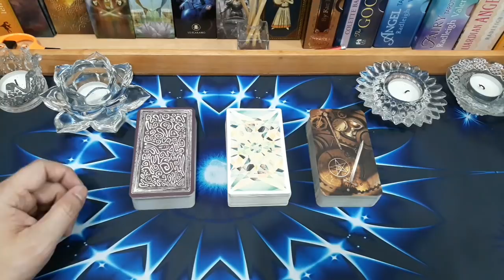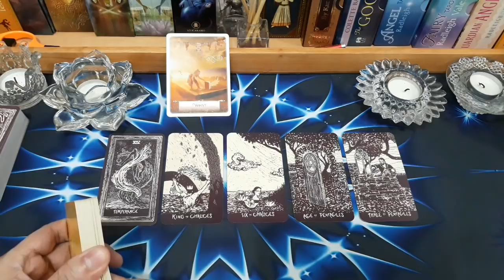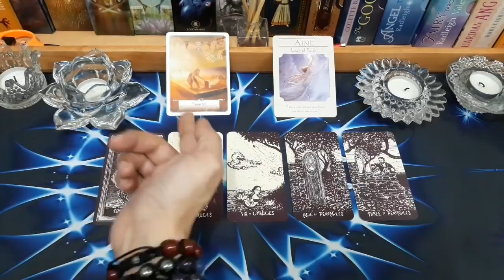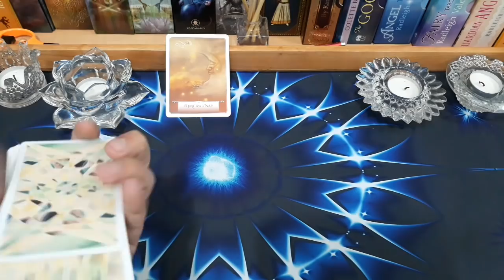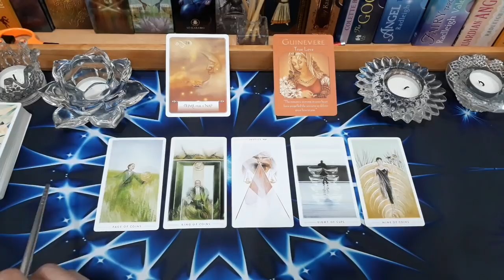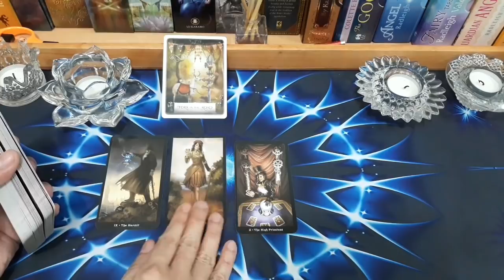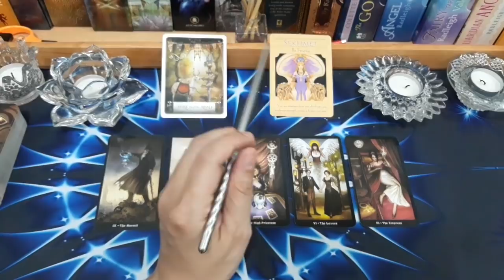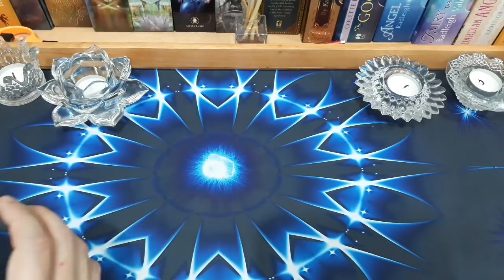Pick A Deck (Pilih Kartu), 🧹KEKURANGAN APA YANG MUSTI DIRINYA BENAHI?🧹 (TIMELESS & GENDERLESS)